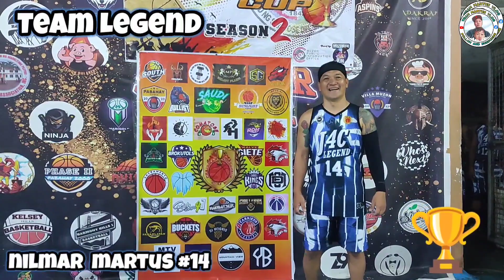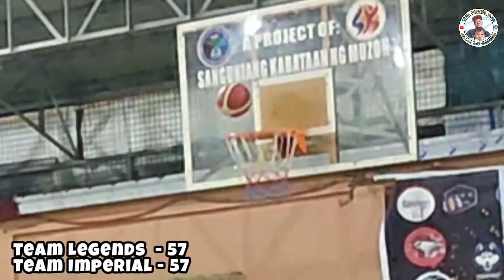MAINIT NA LABAN CHAMP GAME | IMPERIAL VS TEAM LEGEND 🏆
Wazzup mga idol isang napaka init na laban isang championship game ng isang balik laro sobrang solid ng mga legend ng barangay muzon, kunga saan mga dating magagaling mga sikat at hanggang ngayon ay mayroon pa rin ibubuga.

Tara ating tunghayan ang kanilang mga talento.

TEAM MARTUS VLOG ♥️

TEAM MARTUS VLOG